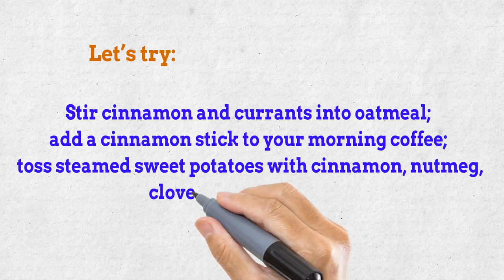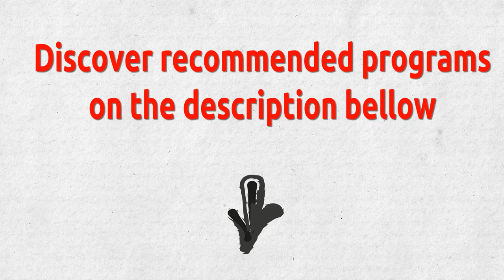Reverses Type 2 Diabetes - ✅ How Cinnamon Can Cure Diabetes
✔  How Cinnamon Can Cure Diabetes

Contains compounds that reduce blood sugar and improve insulin sensitivity, and cinnamon may also lower cholesterol and triglyceride levels—risk factors in diabetes. Don’t overdo it: Studies have found results with only ¼–1/2 teaspoon per day, and cinnamon contains coumarin, which may cause problems at higher doses.
Let’s try:
Stir cinnamon and currants into oatmeal; add a cinnamon stick to your morning coffee; toss steamed sweet potatoes with cinnamon, nutmeg, cloves, and coconut oil.